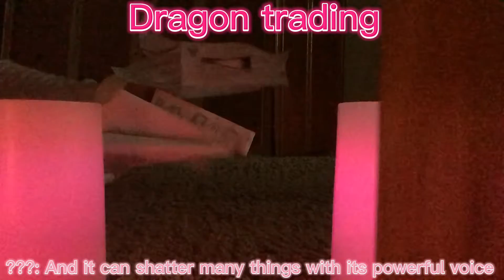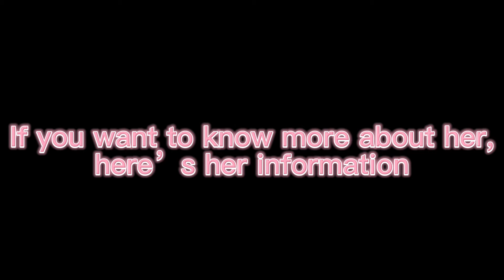Welcoming my very first paper dragon puppet to the dragon sanctuary￼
??? Is evil and when I was typing that I don’t mean any of what he said. 👁 💕 🐉￼